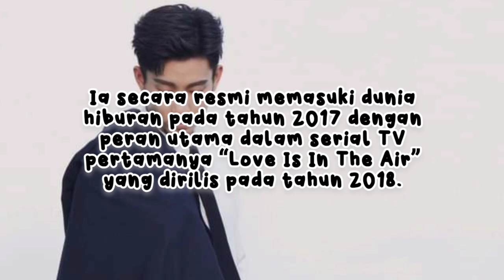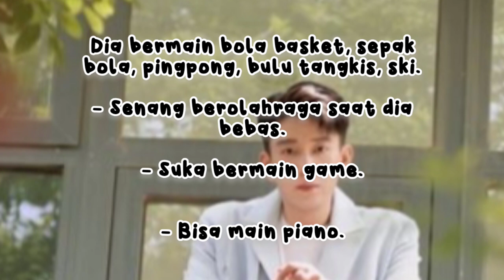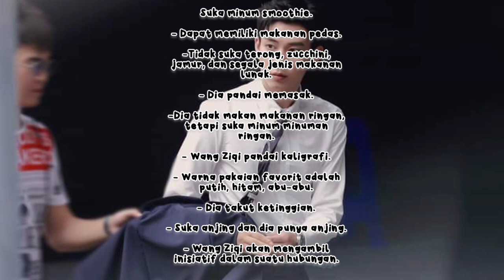PROFIL DAN BIODATA WANG ZI QI, AKTOR CHINA, IDOLA SEKARANG YANG LAGI VIRAL DIMANA-MANA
PROFIL DAN BIODATA WANG ZI QI, AKTOR CHINA, IDOLA SEKARANG YANG LAGI VIRAL

sumber. googlecrom